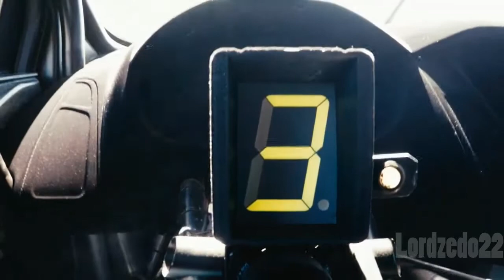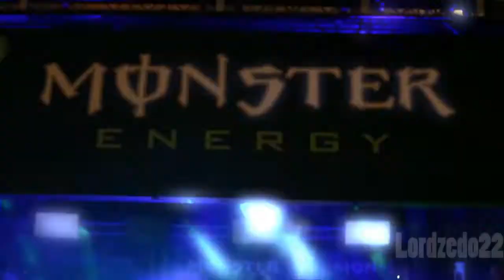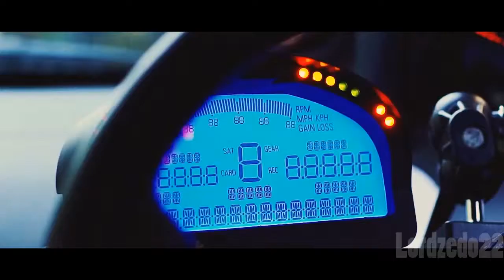Monster Energy Drift Perfomance | Ken Block vs Vaughn vs Daigo Music Tribute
- Music: Born to Live by About A Mile